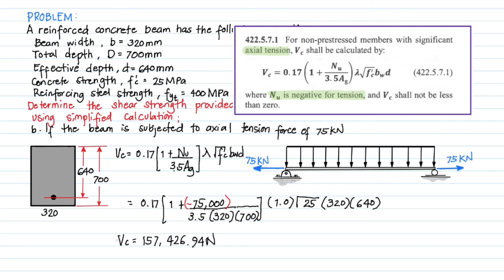Prob 1- Shear in Beams: Determination of Shear Strength of Concrete : NSCP 2010/2015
A sample problem in Determination of Shear Strength of Concrete using the NSCP 2015 Code.